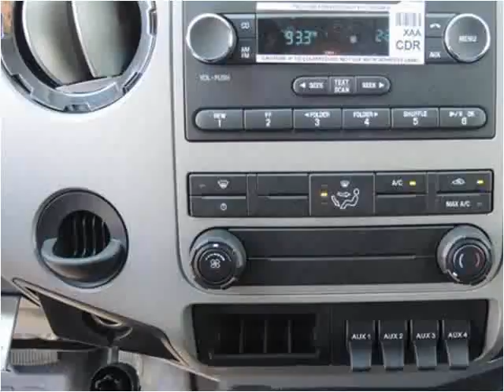2015 Ford F650 New Cars Manassas VA